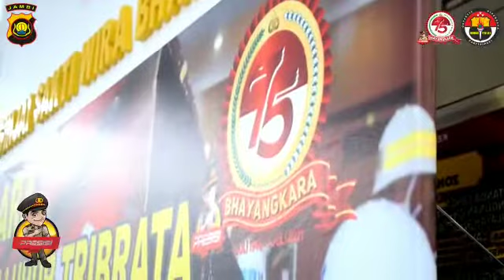Kapolda Jambi Irup Pemuliaan Nilai-Nilai Luhur Tribrata Polda Jambi Tahun 2021